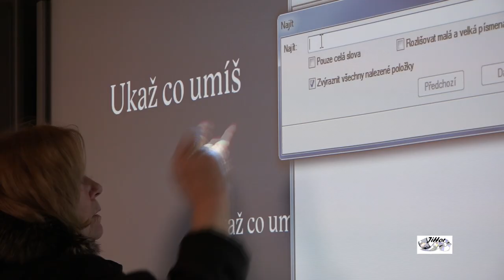MUZEUM KRAJKY VAMBERK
Pohled na výrobky krajky.